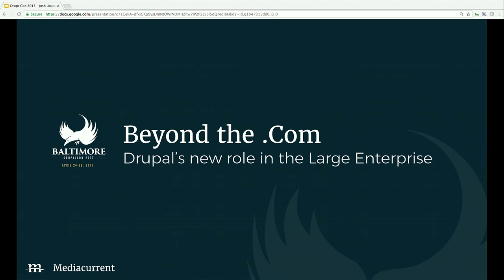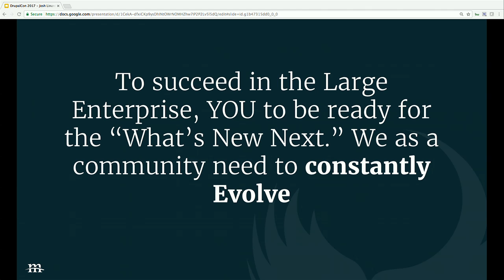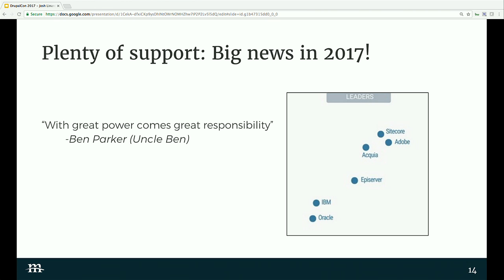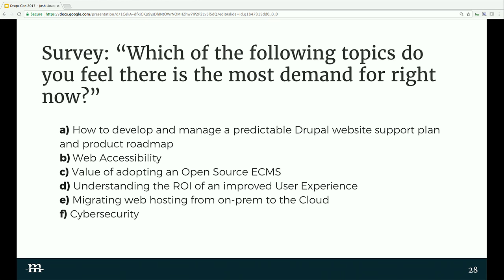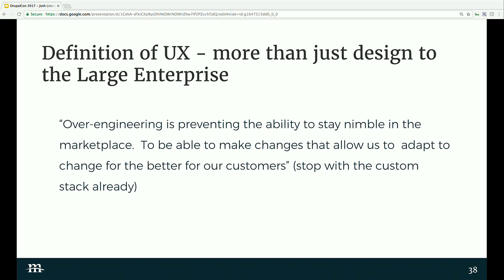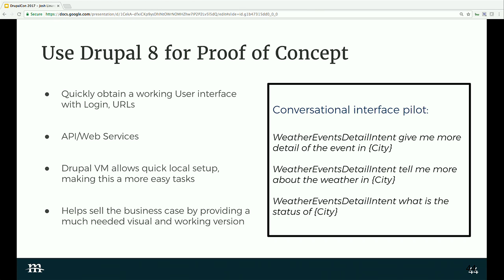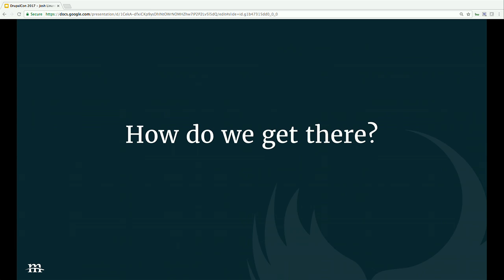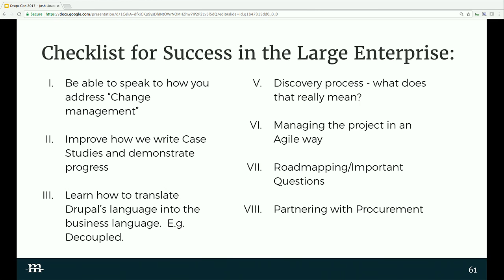DrupalCon Baltimore 2017: Beyond the .Com: Drupal's new role in the Large Enterprise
Beyond The .Com: Drupal’s new role in the Large Enterprise

In order to continue to grow your career with Drupal, it’s important to understand where the digital, web design and development marketplace is going - and where Drupal fits into it.  Who better to explore in this endeavor than those organizations who are trying to solve for the most complex digital, IT and marketing challenges on a global scale: The Large Enterprise.  This session is less about Gartner rankings and CMS comparisons, and more about you gaining an understanding how Drupal now fits into a global organization’s product roadmap in 2017 and beyond. After all, it’s not just an ECMS anymore!

This session is tailored to technology and digital strategy enthusiasts who love to see and hear exciting new Drupal use cases through the eyes of organizations such as PricewaterhouseCoopers, Travelport, Georgia Institute of Technology, NCR and Rinnai.  We will explore the primary challenges that the Large Enterprise is using Drupal to solve for, including:

Why multi-billion dollar organizations consider Drupal the long-term, global platform to support CRM, Digital Asset Management and Product Inventory Management Systems and the skill sets they look for to support the platform

How to spot and distill important new Drupal case studies in the wild

A look into Drupal’s integration with Intelligent Personal Assistants

Drupal’s new role in the Electronic Vehicle ecosystem

How to use Drupal as the “Golden Hammer” to build consensus among IT, Marketing and the C-Suite

The new web functionality that is in the strongest demand across multiple verticals

Josh Linard has been working in digital and the Large Enterprise since 1999.  Josh presents at conferences around the world, most recently as a featured guest at the Connections conference in New York City.  With his role as the Executive sponsor for Mediacurrent’s Large Enterprise clients, he works closely with Mediacurrent’s Digital Strategy, Design, Development and Project Management teams to uncover the major pain points in the marketplace and solve complex business problems for the world’s most recognizable brands. In the same vein as his abstract, you can learn more in Josh's talk on the 5 Problems Large Enterprise Orgs Face with Digital Transformation as part of Mediacurrent’s Friday 5 video series.